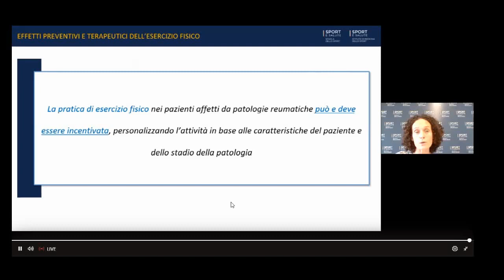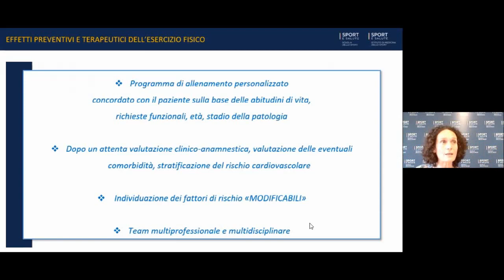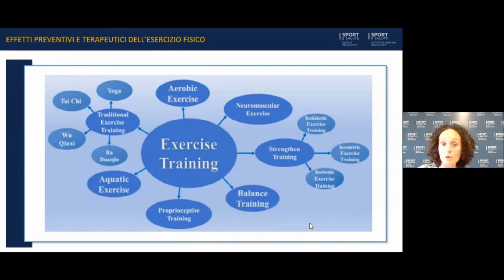Senza titolo 422